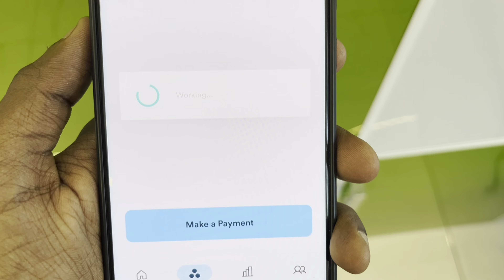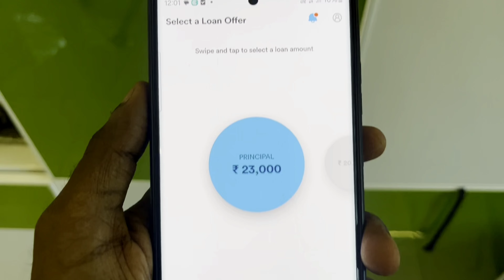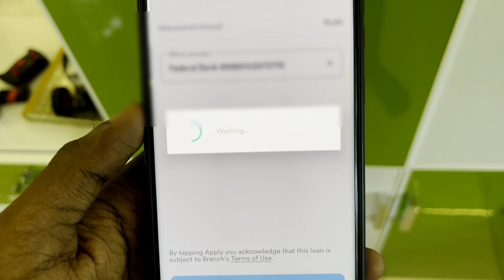സിബിൽ സ്കോർ ഇല്ലേലും ലോൺ തരും | 101% instant personal loan without income proof cibil score 🤑🤑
Personal loan ബാങ്കുകളിൽ or  NBFC കളിൽ ശരിയാക്കി കൊടുക്കുന്നു

Flipkart paylater , Amazon pay later , credit card ,  Emi card limit പൈസ ആക്കി കൊടുക്കുന്നു